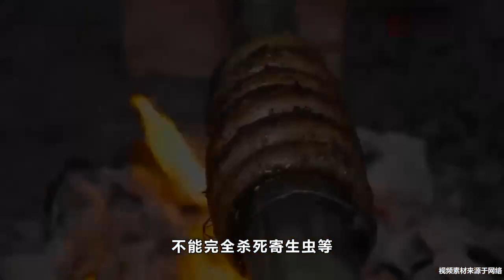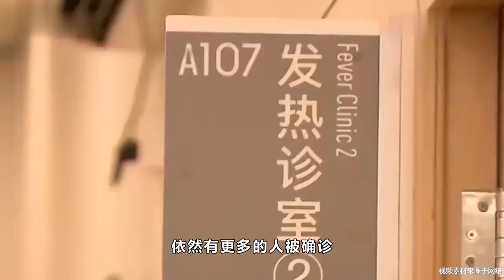盘点最致命的17种野味，看了以后你还敢吃吗？（新型冠状病毒、埃博拉病毒）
请远离野生动物！